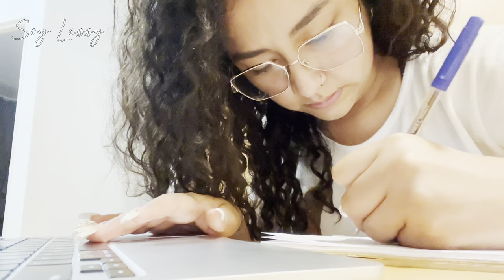Mi primer concierto fue con la tribu ⛺ (Camilo 🎤) | Soy Lessy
Espero les guste este videito que les prepare con mi experiencia en el concierto de Camilo, mi artista favorito ❤️ fue algo inolvidable.